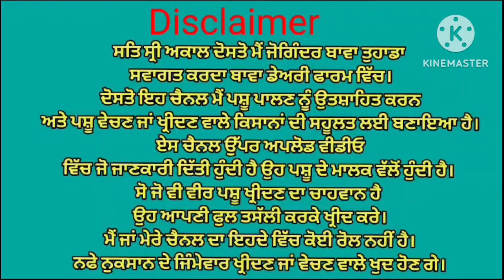ਦੋ ਗਾਵਾਂ ਇੱਕ ਵੱਛੀ ਵਿਕਾਉ 👌 Bawa dairy farm